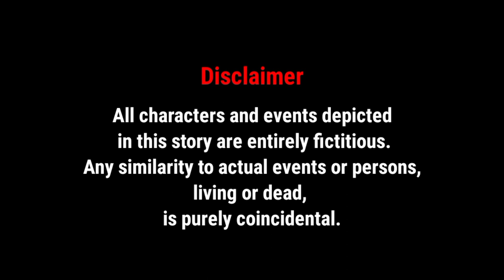NJAN ANANYA | ഞാൻ അനന്യ | MALAYALAM CHITHRA KADHA | LONG STORY | S-1 | E-1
NJAN ANANYA is a Malayalam long story [SEASON- 1] [ EPISODE - 1]
Written by SABIN SASI
Sketch & Cuts by ABI ATREO
Voice by ARCHANA
Program Co-ordination by NEELIMA S KUMAR

NJAN ANANYA To be continued next week
Same Day, Same Time, Same Channel